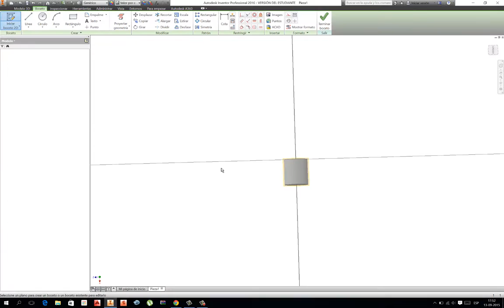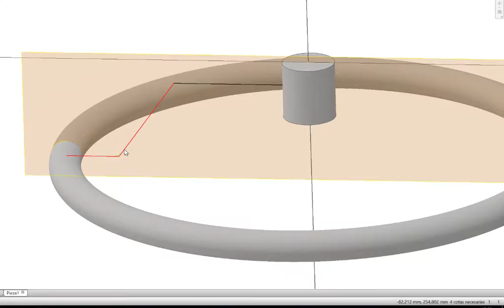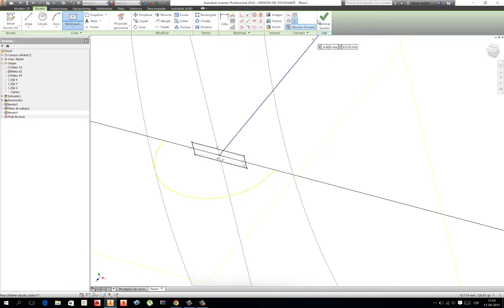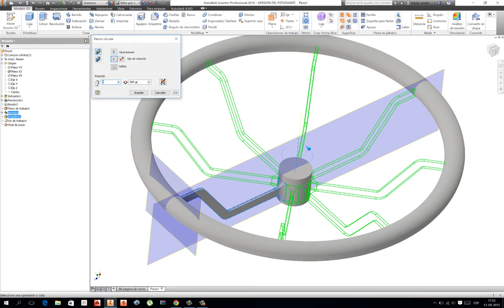MATRIZ POLAR Y BARRIDO BÁSICO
Ejemplo de matriz polar de un sólido y herramienta de barrido